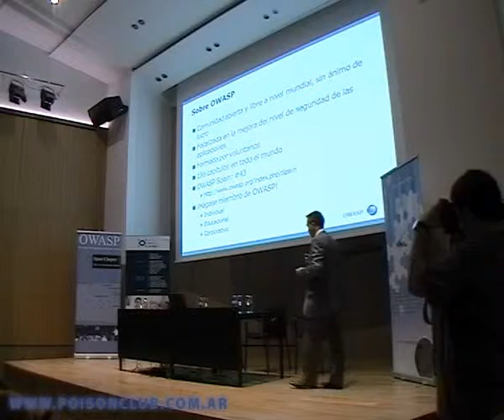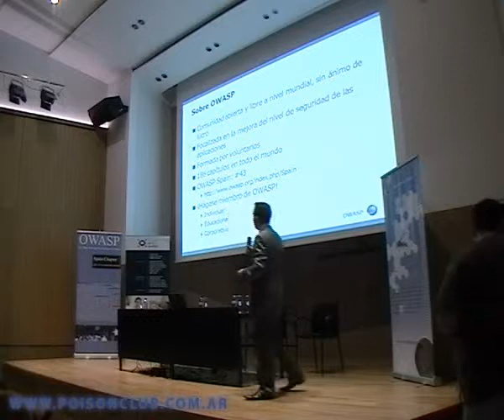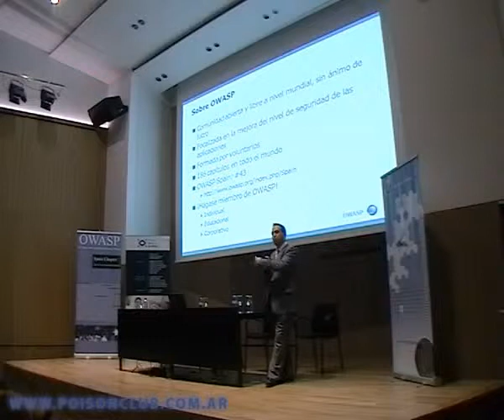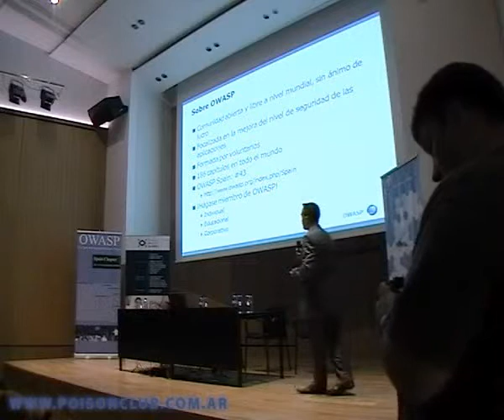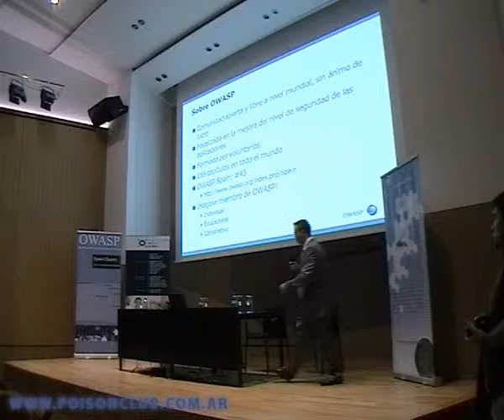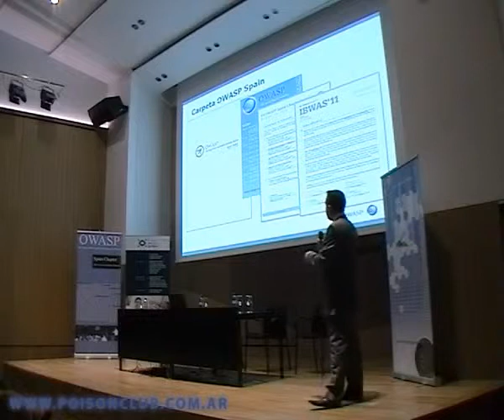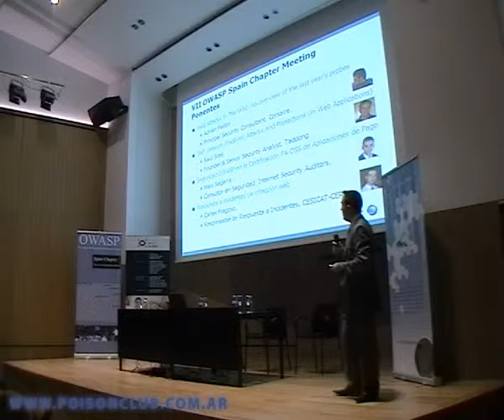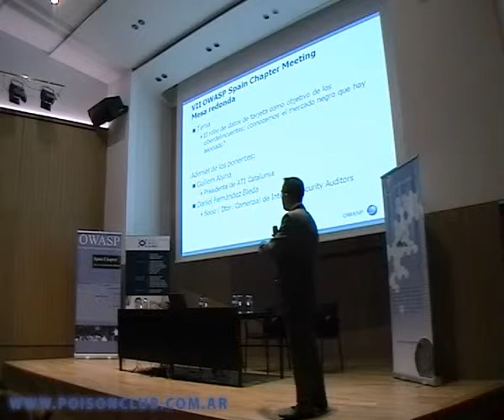Jornada VII de la Owasp Español en Barcelona Presentacion Abril 2011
Jornada VII de la Owasp Español en Barcelona Presentación Abril 2011